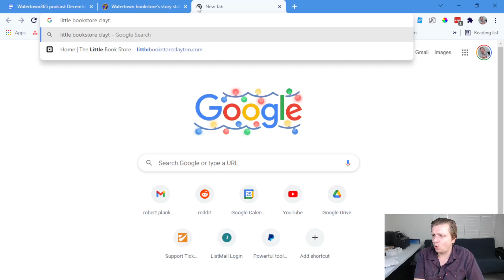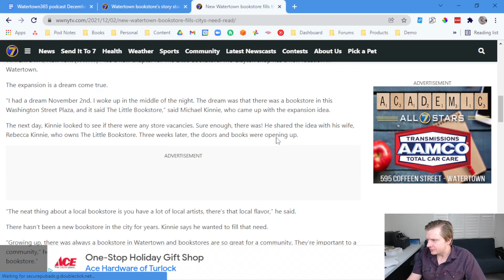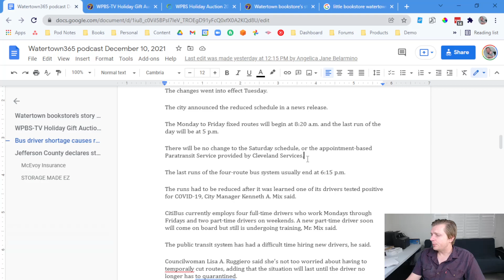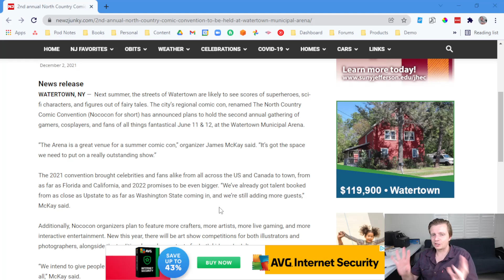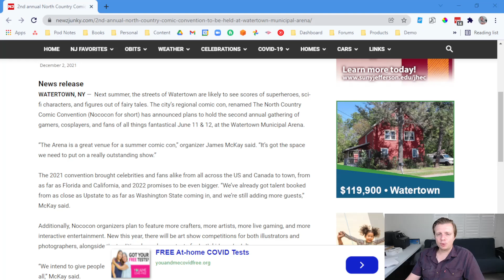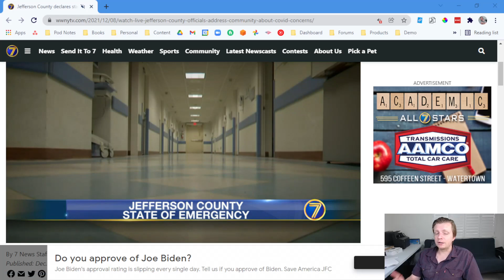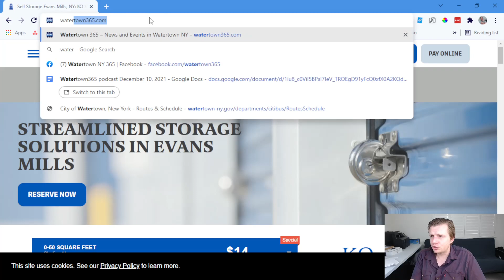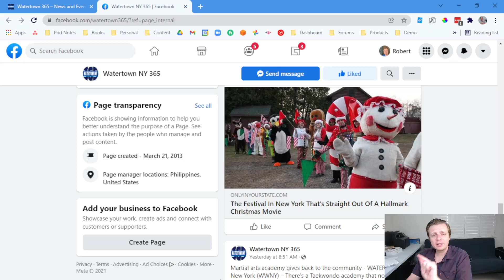Watertown365 20211210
Welcome to another episode of Watertown 365 podcast for the week of December 10th. We bring you Watertown’s latest scoops, news & stories, with 2 business highlights that you have to watch out at the later part of this episode. Sit back and relax as we begin with our first story - Are you a book lover? Last weekend marked the start of a little bookstore’s story in Watertown! Going once, going twice, SOLD! - Mark your calendars on Dec 12th as hundreds of local items are up for bid on the WPBS Holiday Gift Auction! Next, have you been experiencing bus transpo shortage recently? Discover what caused the reduction of CitiBus service in Watertown. The streets of Watertown are likely to see scores of superheroes, as 2nd annual North Country Comic Convention to be held at Watertown Municipal Arena. At the end of the episode, we will share with you the latest updates of COVID 19 in Jefferson County. Also, let’s show some love and support to our local businesses especially during this pandemic as we give the spotlight to 2 businesses in Watertown this week. All that and more today for this week's Watertown365 podcast.
Watertown bookstore’s story started this weekend

Sunday marked the start of a little Watertown store’s story.
It was a festive grand opening for the Little Bookstore in Watertown. There were a lot of holiday themed books on the shelves. A band played for a little while, too. Even Santa Claus made an appearance.
This is the store’s second location, the other being in Clayton.
The co-owner says getting everything set up for today was a little tricky.
Rebecca Kinnie, Co-Owner of The Little Book Store, says the store has books for people of all ages. Her husband says he hopes to have book signings and writing workshops at the store in the future.
WPBS-TV Holiday Gift Auction underway
The WPBS Holiday Gift Auction is underway. The auction is both on air and online. Hundreds of local items are up for bid. You can view the items and bid on them through 9 p.m. on Sunday, December 12
Bus driver shortage causes reduced CitiBus service in Watertown

Due to a driver shortage, CitiBus is operating on a reduced schedule of its Monday to Friday routes until further notice.
The changes went into effect Tuesday.
The city announced the reduced schedule in a news release.
The Monday to Friday fixed routes will begin at 8:20 a.m. and the last run of the day will be at 5 p.m.
There will be no change to the Saturday schedule, or the appointment-based Paratransit Service provided by Cleveland Services.
The last runs of the four-route bus system usually end at 6:15 p.m.
The runs had to be reduced after it was learned one of its drivers tested positive for COVID-19, City Manager Kenneth A. Mix said.
CitiBus currently employs four full-time drivers who work Mondays through Fridays and two part-time drivers on weekends. A new part-time driver soon will come on board but still is undergoing training, Mr. Mix said.
The public transit system has had a difficult time hiring new drivers, he said.
Councilwoman Lisa A. Ruggiero said she’s not too worried about having to temporaily cut routes, adding that the situation will last until the driver no longer has to quarantined.
“It’s temporary,” she said.
In recent years, some CitiBus riders have lobbied for buses to run later into the evening and for an expansion into other parts of the city.
A handful of riders frequently attend City Council meetings to complain about the service.
For a complete schedule of all CitiBus routes, visit the CitiBus